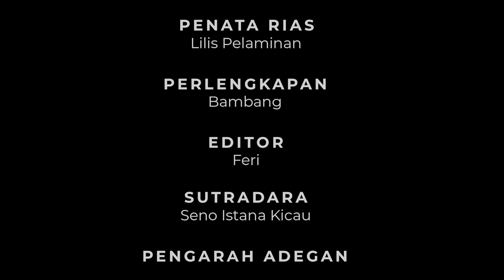SHORT MOVIE - MENGIGAU [JUARA II FESTIVAL FILM PENDEK KAB. SIAK TAHUN 2022]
MENGIGAU
Penulis Cerita : Feri Agnes
Sutradara : Teguh Suseno
Produksi : Fa Production bekerjasama dengan Istana Kicau dan Semangka Official

Film ini menceritakan tentang Warisan Buday Tanpa Benda ( WBTB ) masyarakat Kab. Siak yaitu berupa bengobatan melalui media Kunyit dengan ritual Tetemas. Dalam film ini juga dilengkapi drama keluarga yang biasa terjadi di kalangan masyarakat